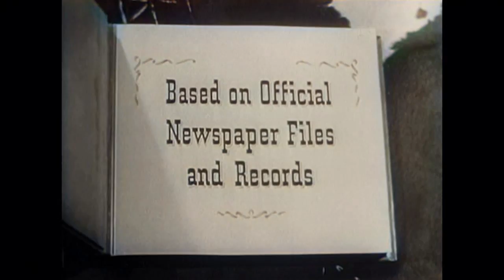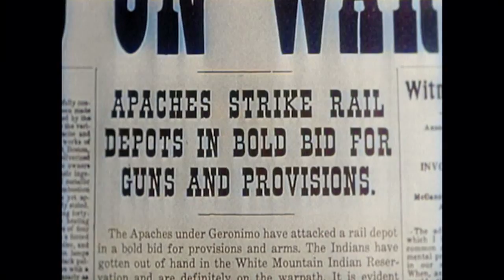Stories of the Century - Geronimo | S1 EP4 | COLORIZED | Jim Davis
Colorized Cowboy Series: Stories of the Century - Geronimo - Railroad detectives Matt Clark and Frankie Adams, go after Apache chief Geronimo, who has been identified by Joe Burns, the night watchman of the railroad yards, as the leader of a band of freight-car robbers.

Stories of the Century (1954)
Stars: Jim Davis, Mary Castle, Kristine Miller
Genre: Western
Country: United States
Language: English
Also Known As: The Fast Guns
Release Date: January 23, 1954

Reviews:
"This is an interesting series that takes real life people (Jesse James, John Wesley Hardin, etc)...and dramatizes part of their real story with a continuing series character taking part in that story. Railroad Detective "Matt Clark" -- takes a role in tracking down famous outlaws from the Old West in stories that are at least partly based on the true accounts. In that sense, it's almost an anthology series, and as someone else pointed out, this odd structure poses some timeline conflicts with the real events, but it's a fun series with plenty of action to satisfy a western-hungry 1950's audience -- and it still holds up pretty well 55 years later. Clark cuts a powerful figure in his western gear as he goes up against some of history's baddest baddies. And his girl-sidekick Frankie is quite a dish. If you're a western fan, be sure to check it out if you have a chance."
- written by "khathaway1" on IMDb.com

Also Known As (AKA):
(original title) Stories of the Century
France Histoires du siècle dernier
Spain Stories of the Century
United Kingdom Legends of the West(Alternative Title)
United States Stories of the Century
United States Legends of the Old West(DVD Title)
United States The Fast Guns(reissue title)
West Germany Eisenbahndetektiv Matt Clark

SUPPORT US!

MORE SERIES!